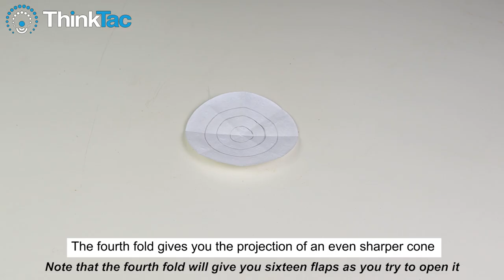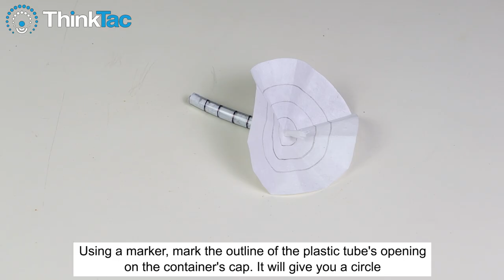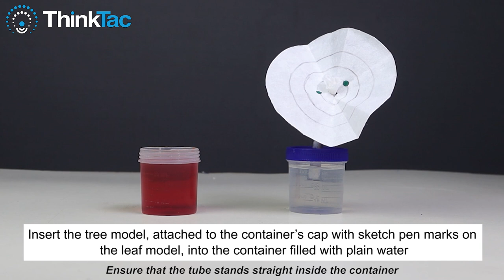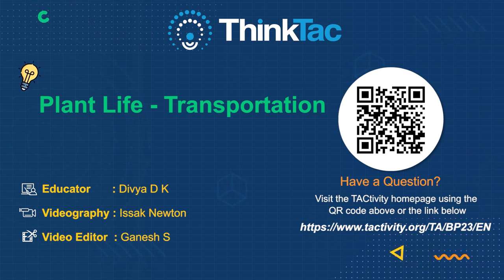Plant Life - Transportation | TAC Video | ThinkTac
Plant Life Transportation |ThinkTac| TacVideo

How does water climb about 100 metres to reach the leaves of the great Redwood pines? Using some filter paper, straws, a wooden skewer and food colouring, this TACtivity models the transportation in a plant. This model helps to understand the movement of water and minerals to the functional area of the tree i.e., leaves.